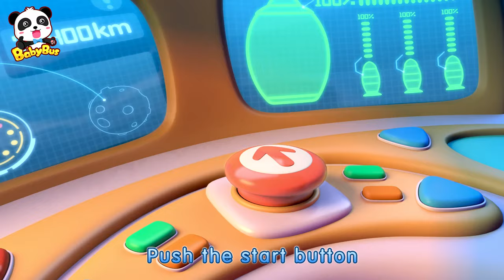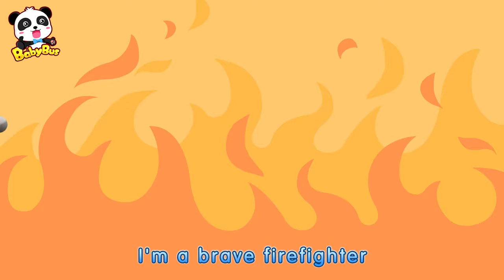Baby Panda Directs the Traffic | How to Cross Street Safely | Profession Songs for Kids | BabyBus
BabyBus helps children to:
★ Think Independently
★ Build Self-Confidence
★ Respect Others